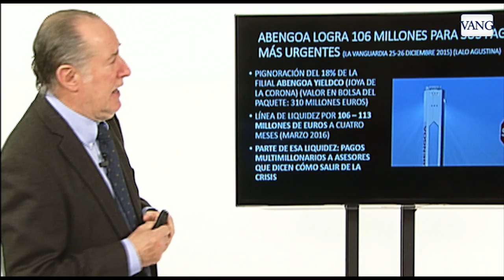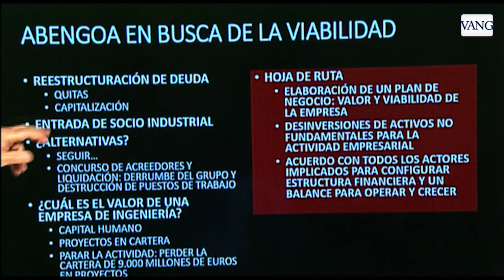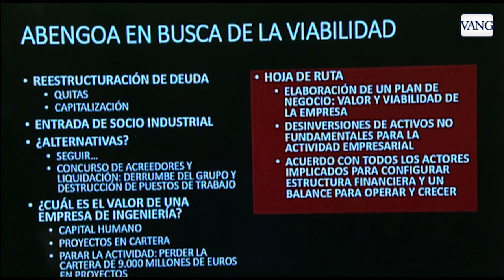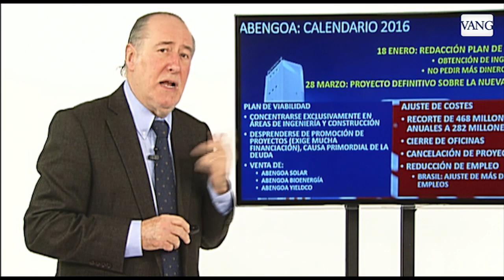Abengoa, en busca de la viabilidad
El economista Gay de Liébana analiza la situación de la compañía